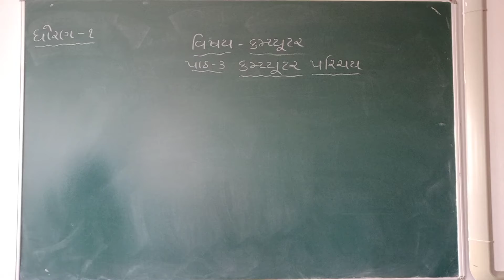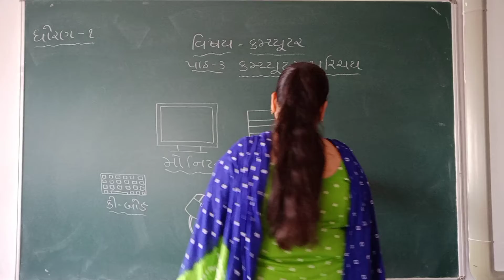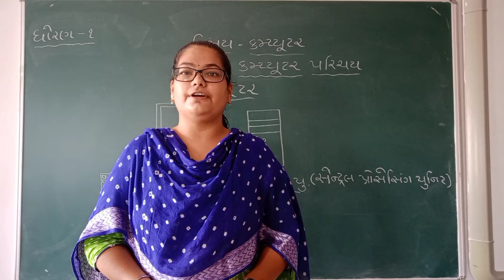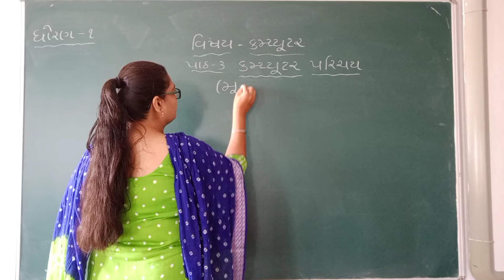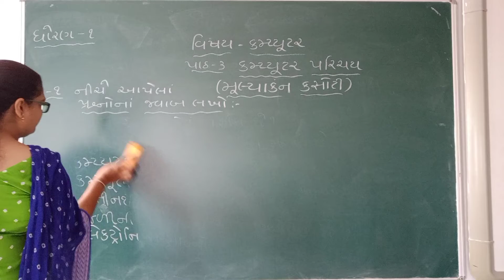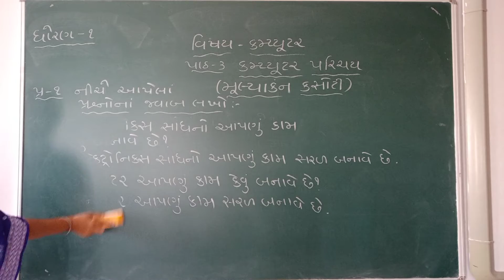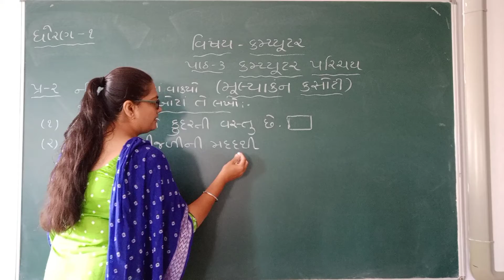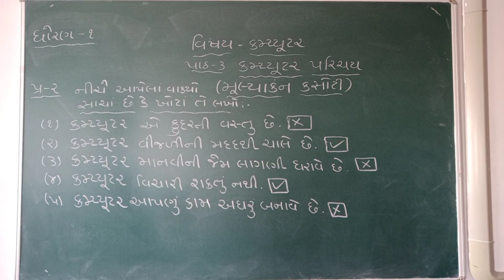GUJ MED STD 1 SUB COMP CH 3 MULYANKAN KASOTI P 2